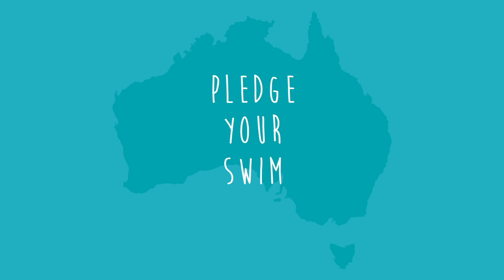Pledge your swim in Australia Swims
Pledge to swim during Australia Swims and help us swim a virtual lap of Australia! Pledge now for 20 - 28 January!